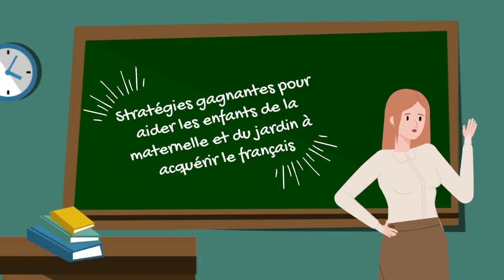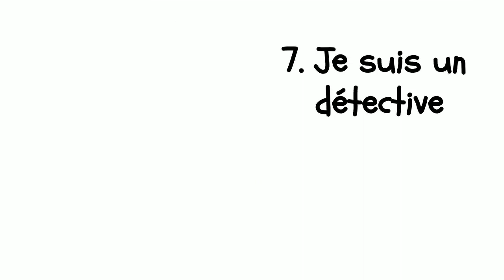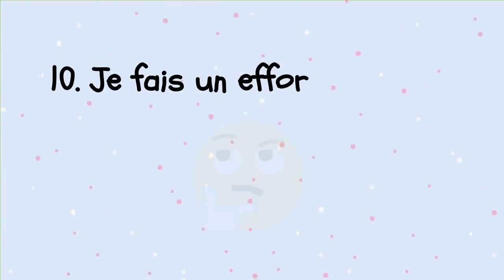Partie 2: Stratégies pour l'expression du langage en situation familière - français langue seconde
Cette capsule aborde des stratégies gagnantes pour l'enseignement du français comme langue seconde au cycle préparatoire (maternelle et jardin d'enfants). L'enseignant.e enseigne ces stratégies aux enfants afin qu'ils et elles puissent s'en servir à leur tour. Ce sont des stratégies qui favorisent l'emploi du français en contexte minoritaire.